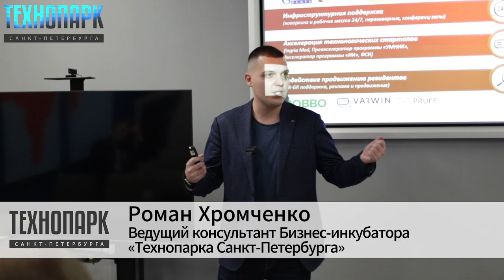«Технопарк Санкт-Петербурга» посетила делегация из Республики Удмуртия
В нее вошли руководитель Аппарата Уполномоченного по защите прав предпринимателей в Удмуртии, постоянный представитель республики в Санкт-Петербурге и Ленинградской области, первые лица машиностроительных и металлообрабатывающих предприятий, производителей силового оборудования, институтов поддержки предпринимательства. Возглавил делегацию министр экономики Удмуртии Сергей Юрин.

Генеральный директор «Технопарка Санкт-Петербурга» Олег Якимов представил основные направления работы Технопарка и его возможности: «Инфраструктура Технопарка охватывает все стадии поддержки предпринимательства: от бизнес-инкубатора до инжиниринговых центров с самым современным оборудованием. Технологические инновации для достижения суверенитета России в приоритетных отраслях промышленности – это наша первостепенная задача. Уверен, что мы найдем точки пересечения для ее решении и взаимовыгодного сотрудничества».

Большой интерес делегации вызвал опыт Бизнес-инкубатора Технопарка: его взаимодействие с резидентами, стартап-мероприятия, акселерационные программы. Заранее ознакомившись со стартапами Бизнес-инкубатора, члены делегации отобрали проекты из разных сфер, которые могут быть наиболее востребованы экономикой республики. Во время визита в Технопарк их представили гостям сами основатели – резиденты Бизнес-инкубатора.

Систему сбора данных для управления буровыми работами презентовала компания «АГР». Основатель проекта «КРАВТ» рассказал о возможностях в области архитектурного проектирования, разработки программного обеспечения, изготовления и монтажа электроники и мехатроники. Компания «Clean Engine» производит водородные генераторы и развивает сеть сервисных центров по водородной раскоксовке двигателей внутреннего сгорания. Это решение для реального улучшения экологии уже сейчас. «Сенсория» представила терапевтический многофункциональный комплекс, использующий технологии AR/VR, искусственного интеллекта и компьютерного зрения для создания высоко эффективной реабилитационной среды. Компания Statanly Technologies создает аналитические системы распознавания характеристик объектов по данным видеосъемки с БПЛА, аэро и спутниковых снимков на базе алгоритмов компьютерного зрения.

Все представленные проекты вызвали живую дискуссию и практический интерес гостей из Удмуртии, так как предложенные на питч-сессии инновационные технологические решения могут быть реализованы и в республике.

Члены делегации также побывали на Демополигоне российских вендоров Технопарка и в его инжиниринговых центрах: радиоэлектронного приборостроения  и Центре прототипирования.

Об этом – в нашем следующем видеоролике.